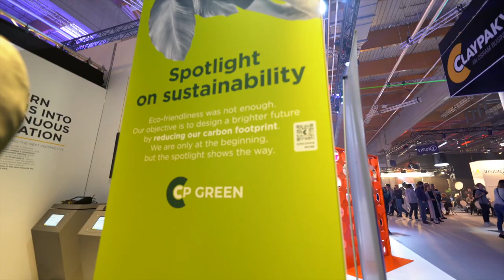Claypaky Highlights @ Prolight+Sound 2022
Last week was something extraordinary: back on the trade show floor at Prolight+Sound in Frankfurt, with visitors enjoying the show and meeting each other again in person! Here some highlights from our booth!